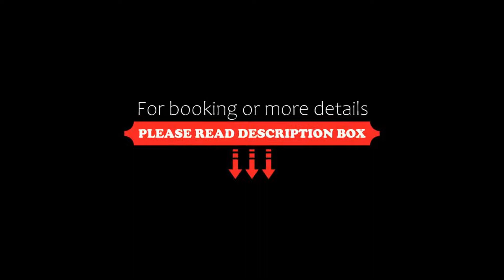Hotel Garnì Savoy, Castelrotto, Italy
About Property:
You're eligible for a Genius discount at Hotel Garnì Savoy! To save at this property, all you have to do is sign in.
Featuring a free sauna and pool and set a 5-minute walk from central Castelrotto, Hotel Garnì Savoy offers Alpine-style rooms with free WiFi and a garden. Covered and outdoor free parking spaces are available.
Boasting a furnished balcony, rooms at the Garnì Savoy Hotel are located on 2 floors with no lift. Each room is fitted with a flat-screen satellite TV an...
Property Type: Hotel
Address: Grondelbodenweg 1, 39040 Castelrotto, Italy
Searching For
1. Hotel Garnì Savoy - Castelrotto - Italy
2. Hotel Garnì Savoy - Castelrotto - Italy Address
3. Hotel Garnì Savoy - Castelrotto - Italy Rooms
4. Hotel Garnì Savoy - Castelrotto - Italy Amenities
5. Hotel Garnì Savoy - Castelrotto - Italy Offers and Deals
Audio Credit:
Track Title: Subway Dreams
Artist: Dan Henig